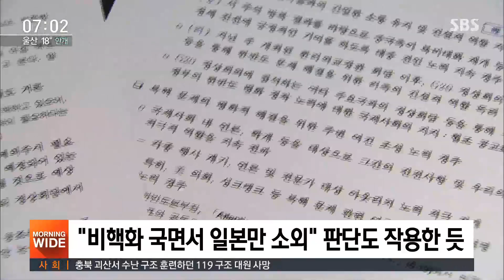청와대 "오사카 G20 때 한일 정상회담 없어"…더 꼬이는 관계 / SBS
이런 가운데 모레(28일)부터 일본 오사카에서 열리는 G20 정상 회의에서 한일 두나라 정상의 별도 회담은 없을 거라고 청와대 고위 관계자가 밝혔습니다. 역대 최악이라는 한일 관계가 일본이 주최하는 G20을 계기로 개선되나 싶었는데, 상대방이 준비가 안됐다, 일정이 다 찼다는 말만 오갔습니다.